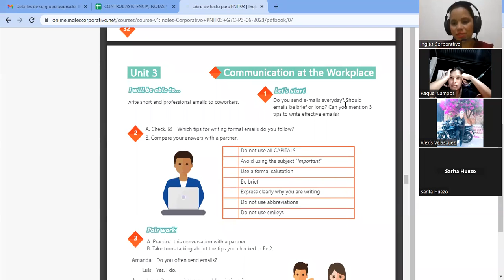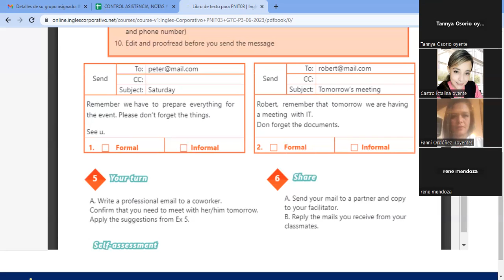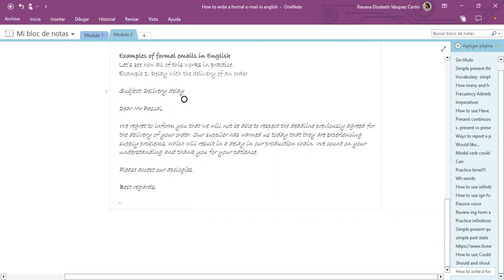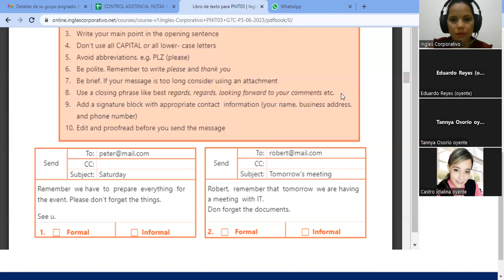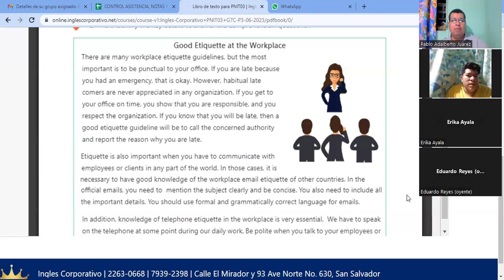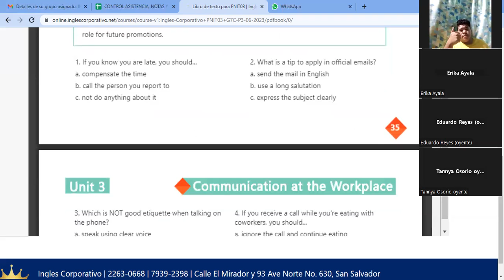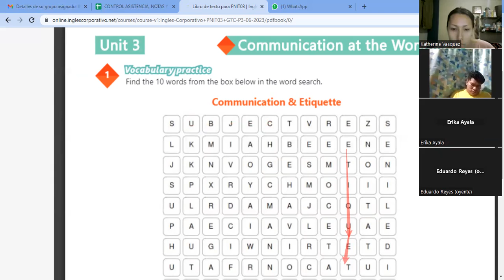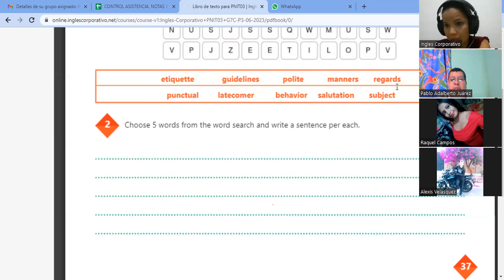SESION13-13-07-2023-29750-8048-0102/2023-VASQUEZ-Steps to write a formal e-mail part 2